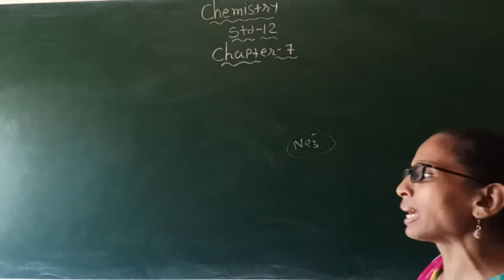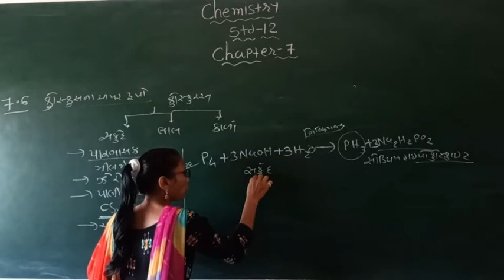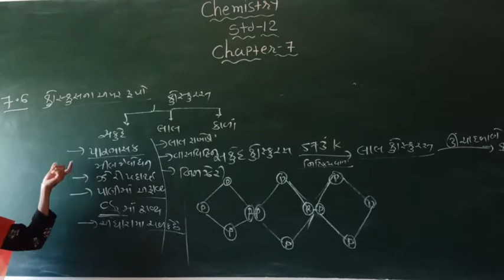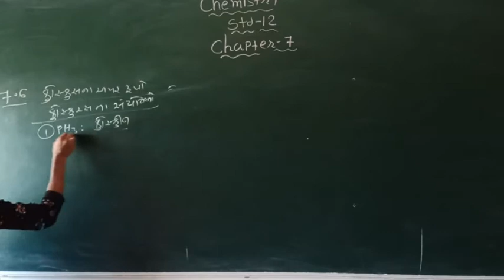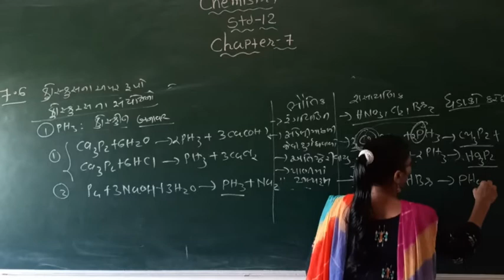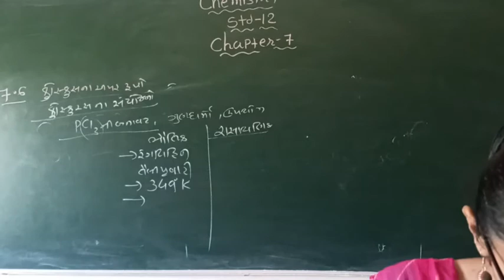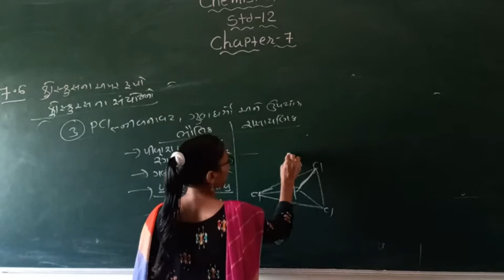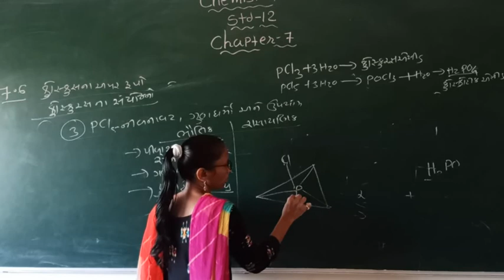Std 12 chapter 7 topic 7.6 lecture 5